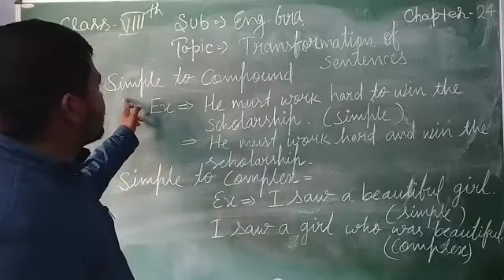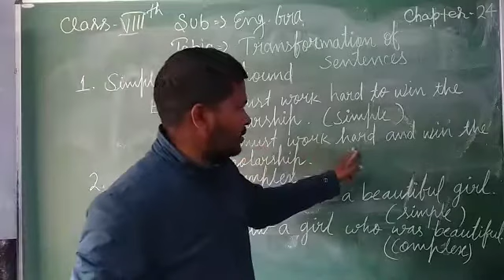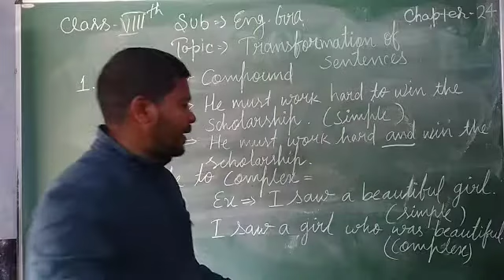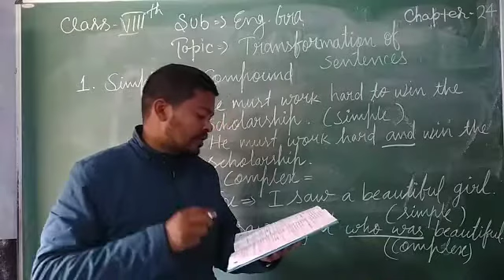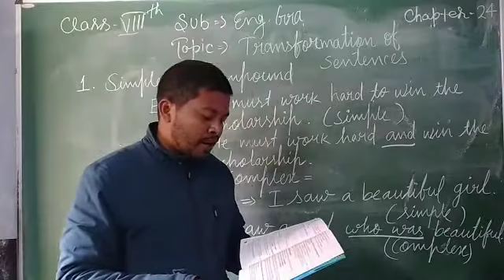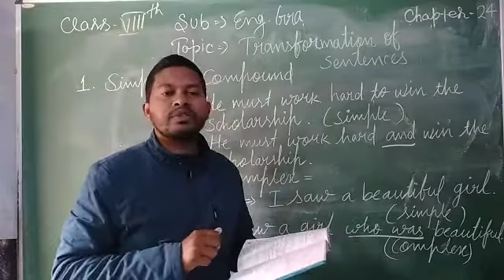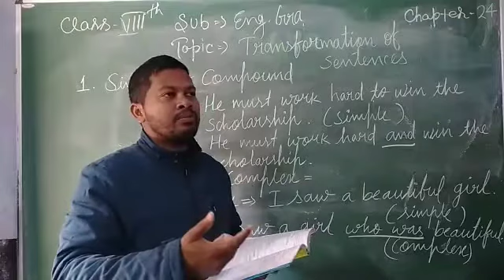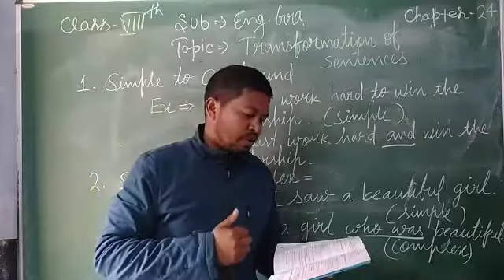C8 English grammar ch-24